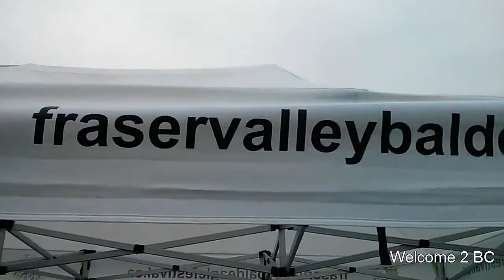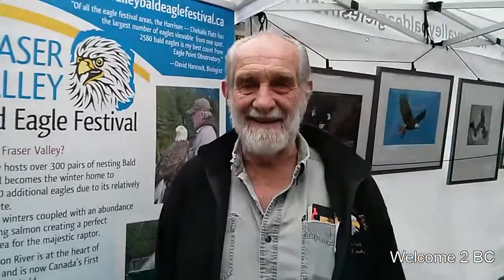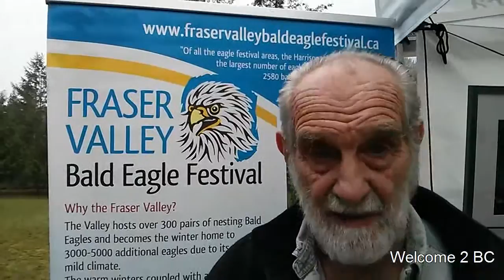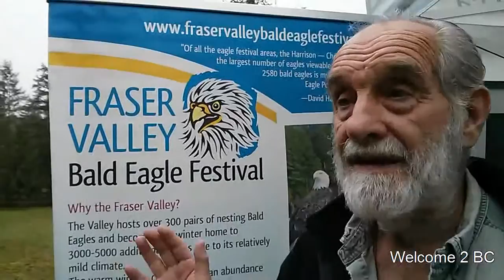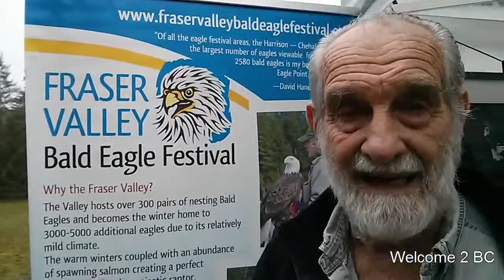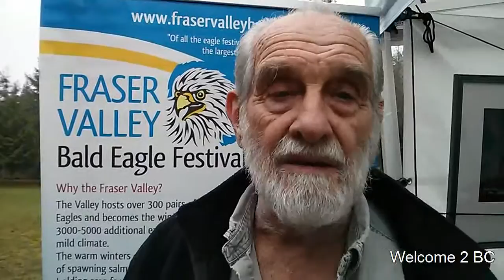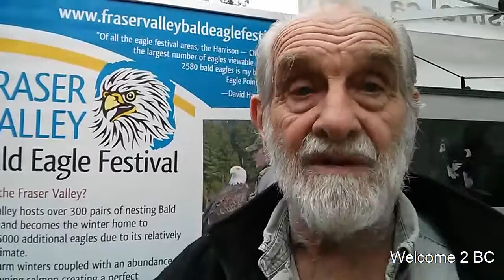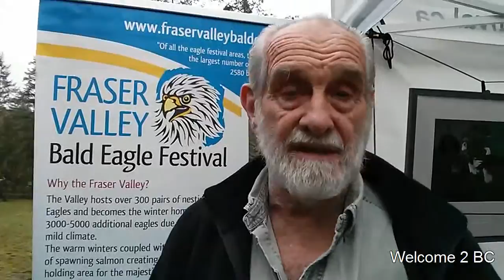David Hancock and Bald Eagle Festival, Salmon Festival, Wavier Creek